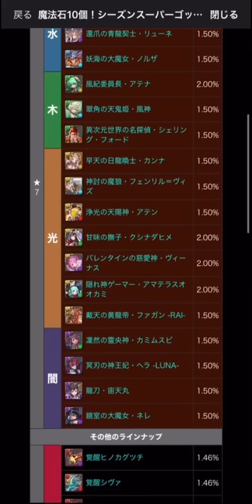ラインナップは神！タイミングはゴミ！シーズンゴッドフェス神引きしてみた【パズドラ】